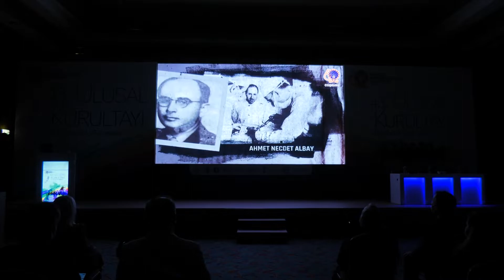Rektör Özkan, Türk Plastik Rekonstrüktif ve Estetik Cerrahi Derneği 43. Ulusal Kurultayı’na katıldı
Akdeniz Üniversitesi Rektörü Prof. Dr. Özlenen Özkan, Türk Plastik Rekonstrüktif ve Estetik Cerrahi Derneği tarafından düzenlenen 43. Ulusal Kurultayı’na katıldı.

Akdeniz Üniversitesi Rektörü Prof. Dr. Özlenen Özkan, Türk Plastik Rekonstrüktif ve Estetik Cerrahi Derneği tarafından düzenlenen 43. Ulusal Kurultayı’na katıldı. Serik ilçesi Belek turizm merkezinde bir otelde düzenlenen kurultayın açılışına Rektör Özkan’ın yanı sıra Türk Plastik Rekonstrüktif ve Estetik Cerrahi Derneği Başkanı Dr. İbrahim Vargel, yönetim kurulu üyeleri, cerrahlar ve asistan hekimler katıldı.